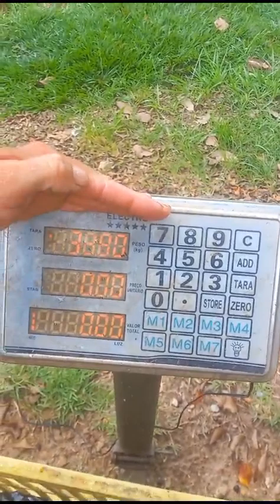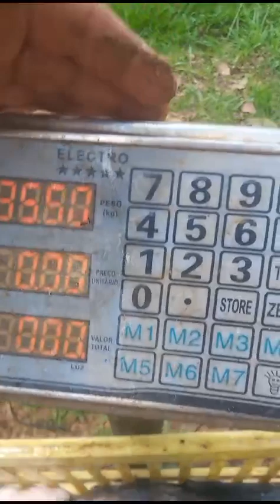13 de dezembro de 2023